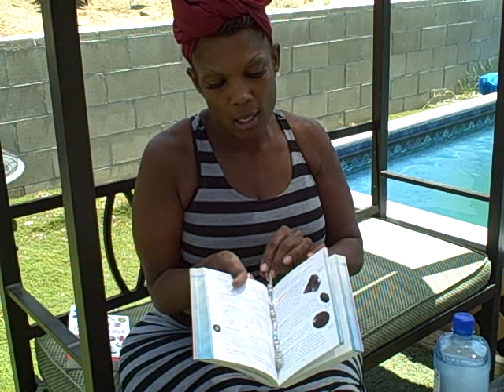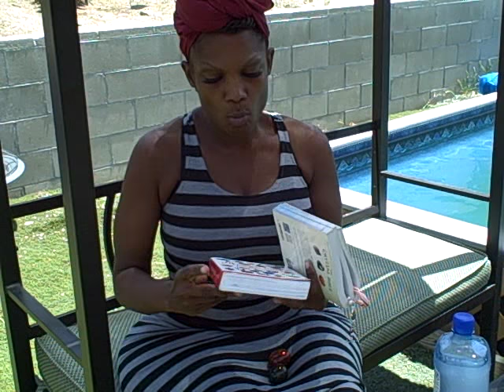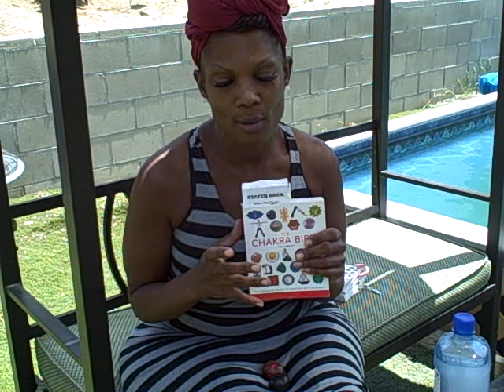A Video a Day in May Vlog #13 My Yoni Eggs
My personal position on Yoni Eggs, and Vaginal Health.

Tina